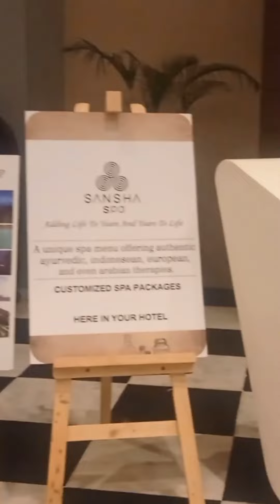Best Budget 5 Star hotal udypur/ jasta sajangad Resort and spa best 5 Star hotal udypur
Budget 5 Star Luxury resort in udaipur/ Budget 5 Star Luxury resort in udaipur/ jasta sajangad Resort and spa / Sbse acha Bajat 5 star hotal jasta sajangad resort and spa aj me apko btane

today my video is jasta sajangad resort and spa udypur hotal plz watch tha video and chack tha formalities in check in hotal look a nice restorent.bar sheeting and best 5 star luxury hotal in udy
kesa ha jasta sajangad resort and spa hotal
jasta sajangad Resort and spa hotal me kese ja skte ha
jasta hotal ka restorent kesa h
jasta sajangad resort and spa hotal udaipu
r me kitne live kitchen ha
jasta sajangad resort and spa hotal me ky process ha check in hone ke
 / Sbse acha Bajat 5 star hotal jasta sajangad resort and spa

thanku so much for all ki apne m video
dinesh singh army lover
10 Best Resorts In Udaipur Under Rs
3000 For Weekend Getaways I 3qYr